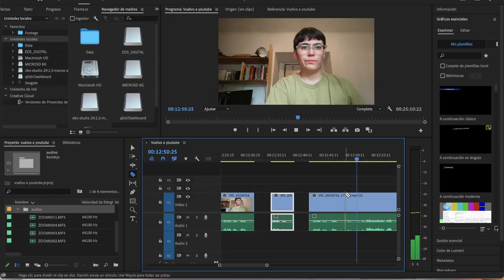Vuelvo a youtube